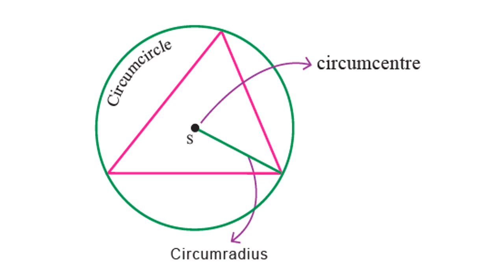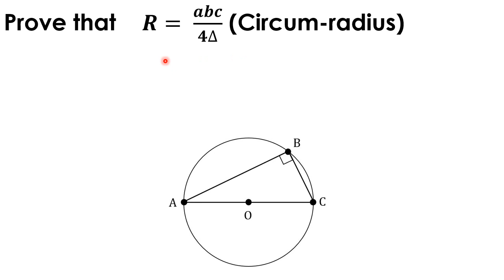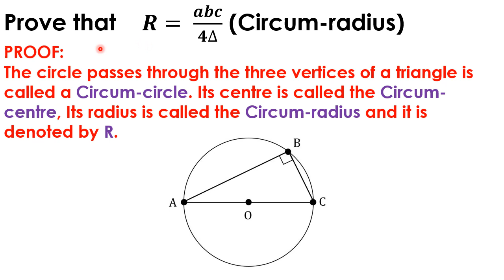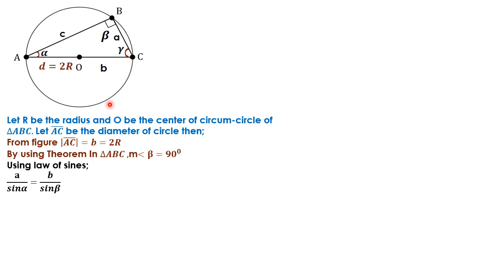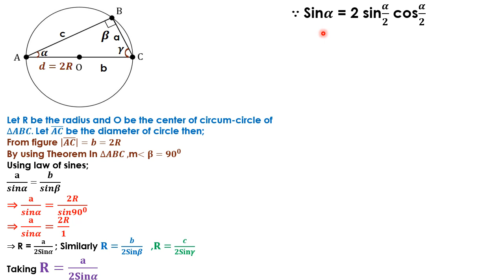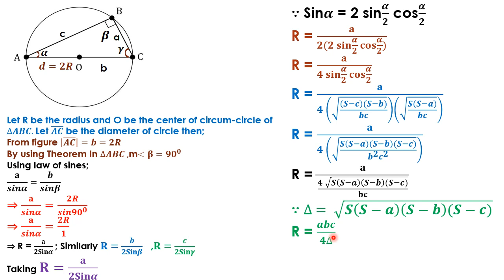CIRCUM RADIUS R/PROOF#DERIVATION#XI/11 MATHS#TRIGONOMETRY#EX 12.5# KARACHI#SCIENCE# R CIRCUMRADIUS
MATHS INFO#
CIRCUM CIRCLE RADIUS   ”R”  (DERIVATION/PROOF)
CHAPTER#12  EX: 12.5 TRIGONOMETRY
XI/11/FIRST YEAR MATHS
KARACHI SINDH SCIENCE
XI/11/FIRST YEAR MATHS
KARACHI SINDH SCIENCE
CHAPTER #12 SOLUTION OF TRIANGLE